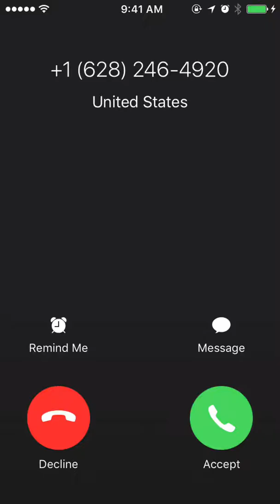Best Fiends Level 151 Pacific Parry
Best Fiends Level 151 Pacific Parry Gameplay Walkthrough

Over 50 million people are playing Best Fiends - the free top rated match 3 puzzle adventure game for iOS, Android and Facebook. Enter the world of Minutia and collect cute characters, level up your team to defeat the Slugs and play more than 700 levels for hours of fiendish match 3 fun!

STORY
The little creatures of Minutia lived in peace and harmony, until the night the meteor smashed into Mount Boom! A strange force transformed the slimy Slugs who lived there into a gang of greenery-gobbling goons – and now, the Slugs captured the Best Fiends’ families! To fight back the Slugs and free their families, the Best Fiends must go on on an adventure! Level up and discover their special powers and prepare for the mystery that awaits at Mount Boom. To get to Mount Boom, they’ll need to become… the BEST FIENDS!

FEATURES
• PLAY FIENDISH PUZZLES Easy to play, hard to master. Approachable match 3 puzzle gameplay taken to the next level!
• BEAUTIFUL GRAPHICS Cute characters and finger-tapping music!
• THE BEST OF BOTH WORLDS Match 3 puzzle adventure game with RPG-like character development!
• COLLECT & LEVEL UP Rescue and free all the cute Best Fiends and discover their special powers!
• JOIN THE BATTLE against the Slugs of Mount Boom and adventure through the majestic world of Minutia!
• COMPETE AGAINST YOUR FRIENDS connect to the beautiful 3D map via Facebook and see who reaches Mount Boom first!